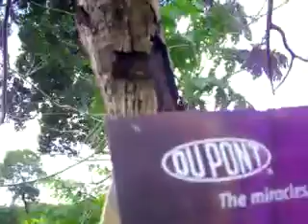Monsanto & Du Pont advertise on my farm!